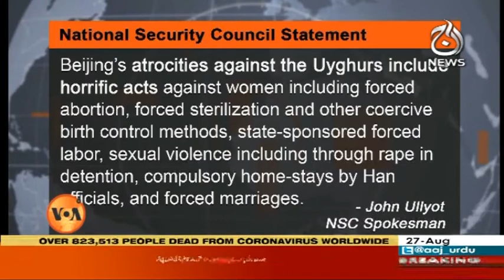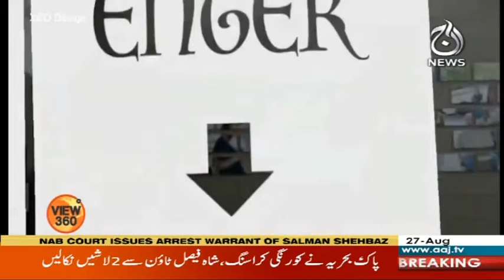View 360 | 27 August 2020 | Aaj News | AJT